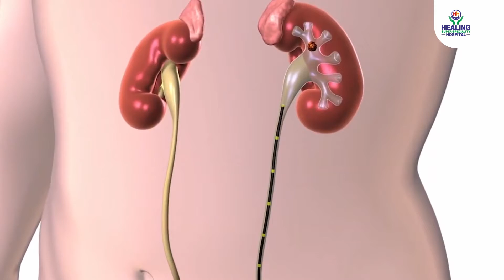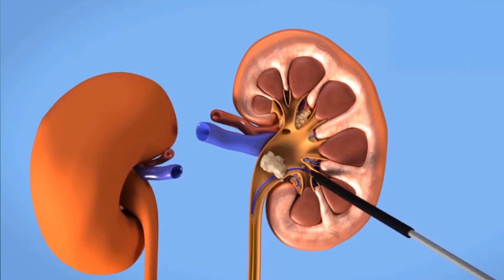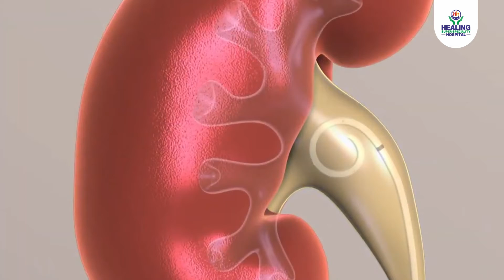How is PCNL Surgery performed? Large Kidney Stone Removal Procedure Explained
Have you been advised PCNL Surgery for Kidney Stones? Dr. Karun Singla, Sr. Consultant - Urologist & Andrologist at Healing Hospital Chandigarh explains the procedure of PCNL Surgery in detail. Watch this video to understand the step-by-step procedure for removing Large Kidney stones through PCNL Surgery.

Don't miss this chance to stay informed and take control of your health.

TREATMENTS AVAILABLE AT THE HEALING HOSPITAL
ENDOUROLOGICAL SURGERIES
-RIRS (Sutureless Laser Stone Removal)
-PCNL (Key Hole Kidney Stone Removal)
-URSL (Ureter Stone Removal)
-TURP (Prostate Removal)
-TURBT (Bladder Cancer Removal)
-VIU (Stricture Urethra Surgery)
LAPAROSCOPIC SURGERIES
-Nephrectomy
-Pyeloplasty
ANDROLOGY
-Male Infertility
-Sexual Issues
RECONSTRUCTIVE SURGERIES
-Urethroplasty
-Ureteric Reimplant
-Haemodialysis Access (AV Fistula)
UROLOGICAL CANCER CARE
-Kidney, Ureter, Bladder, Prostate, Penis, Scrotum

✅GET IN TOUCH WITH US:

🏠 Sub. City Center, Sector 34-A, Chandigarh